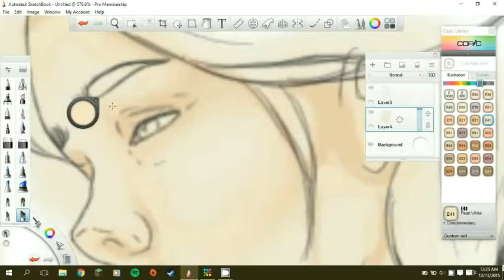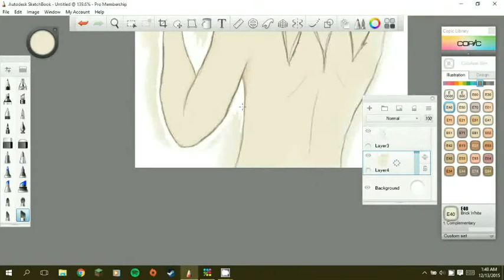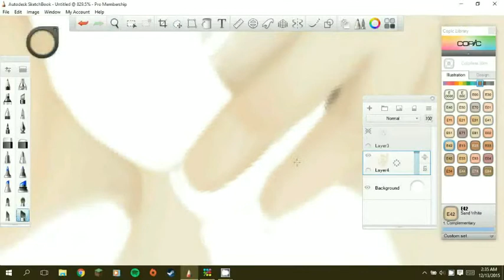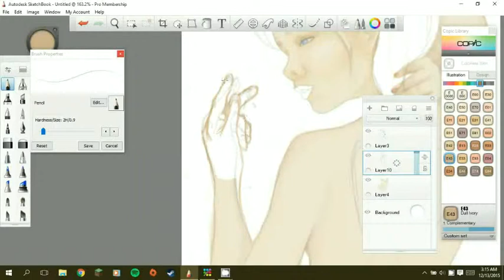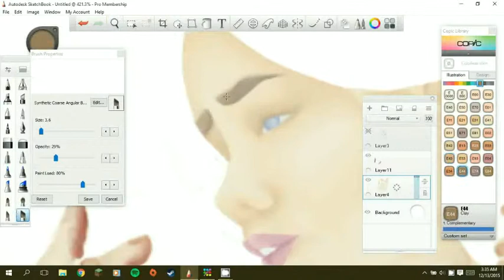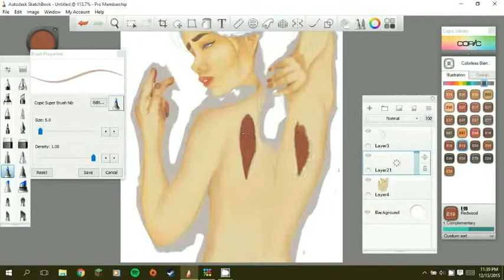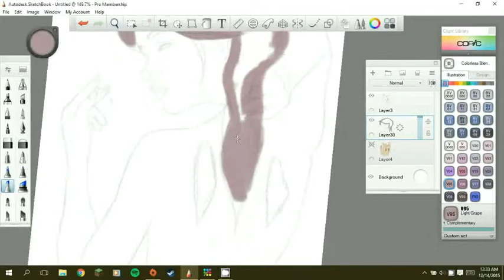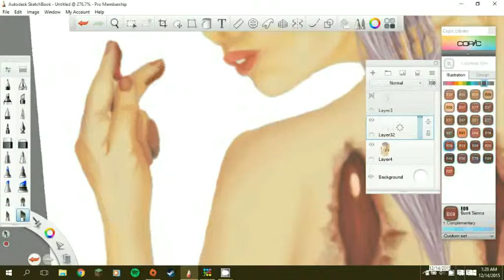Angel Wings: Speed Painting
Speed Painting, about 3 hours total.